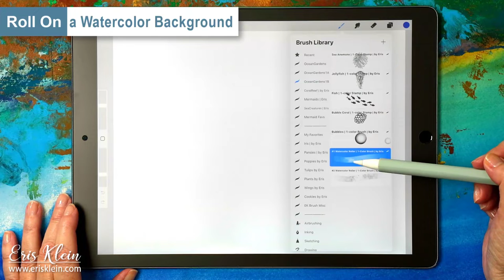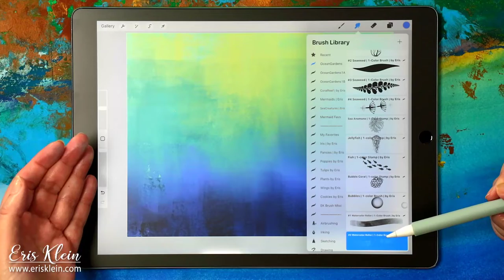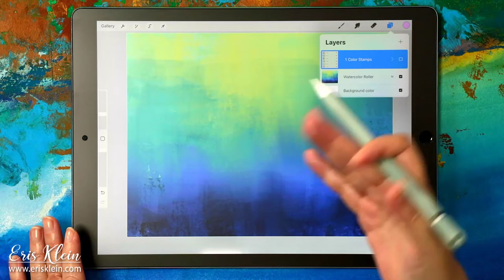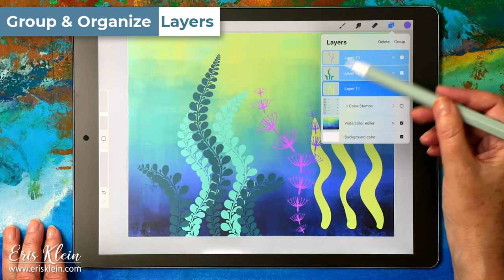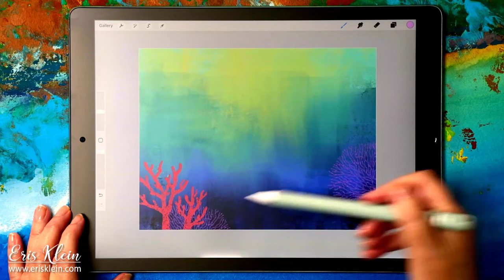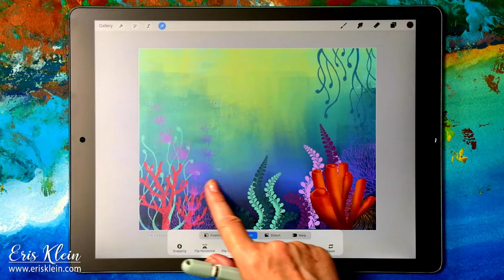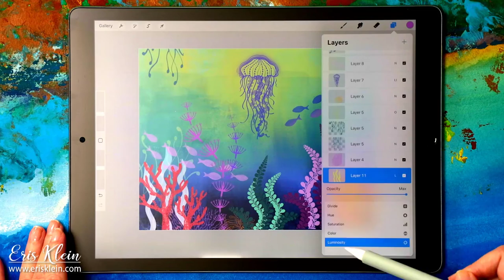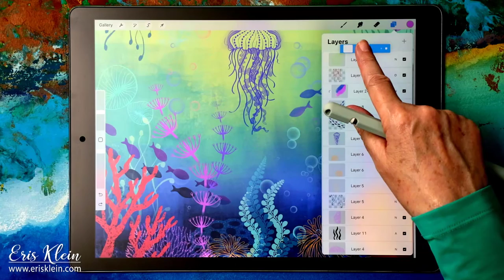OCEAN GARDENS | Procreate Brush Tutorial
Create an Ocean Garden with me!
Using the Procreate Ocean Gardens Brush Set

LESSON OUTLINE:
(Skip to specific chapters, by clicking on the times below.)

00:00 Intro
00:29 Roll On a Watercolor Background
04:05 Refine the Background
06:20 Stamp on Corals, Seaweeds, & Anemones
07:52 Resize & Rotate
09:48 Create Layers
11:46 Group & Organize Layers
12:57 Brush on Seaweeds
13:22 Pressure Sensitive Brushes
15:16 Speed Sensitive Brushes
18:09 Group & Organize Brushes
18:50 Create a 2-Color Sponge!
21:48 Create Watercolor Bubbles
23:08 Create a Composition
42:28 Conclusion

KEEP ON BEING CREATIVE!